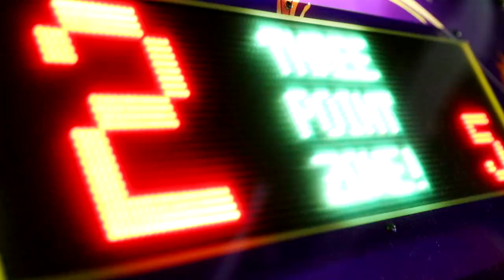HAVING AN ATTITUDE FOR THE ENTIRE DAY TO SEE HOW MY BOYFRIEND REACTS!